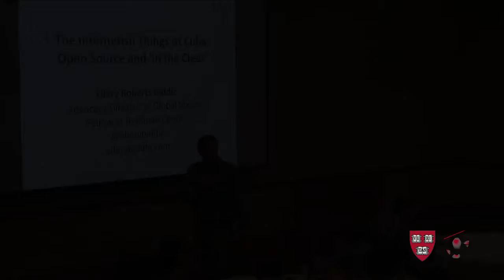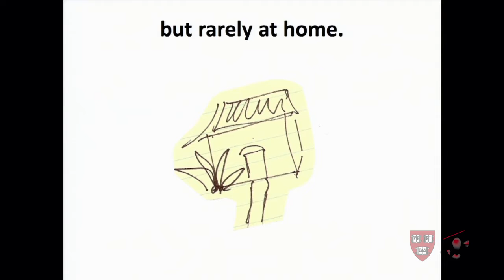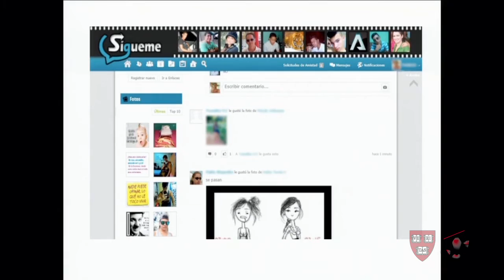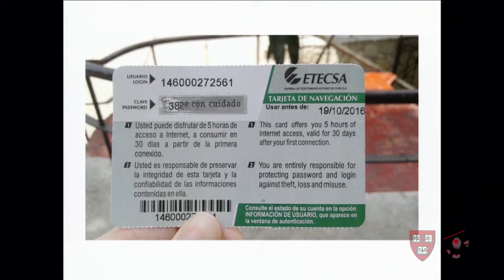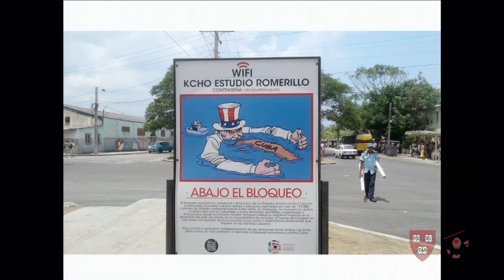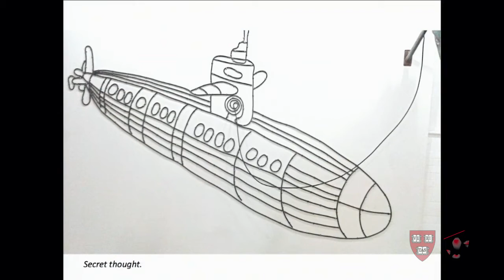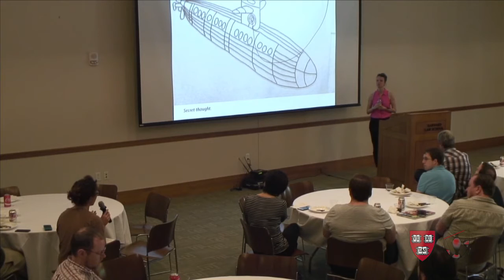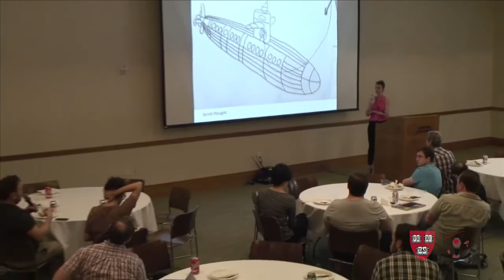Ellery Biddle on The Internetish Things of Cuba: Open Source and ‘in the Clear’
What is it like to use the Internet in fits and starts? How do communities with limited access to the global Internet use digital tools? Beyond sensational media narratives about Havana’s WiFi hotspots and the paquete semanal, there is a complex landscape of Internet access, digital media use and open source software development in Cuba. In this talk Ellery Biddle -- Advocacy Director for Global Voices and Berkman Fellow -- offers a primer on Cuba’s digital culture and critique of Western political narratives surrounding technology, freedom and empowerment as they apply in the Cuban context.